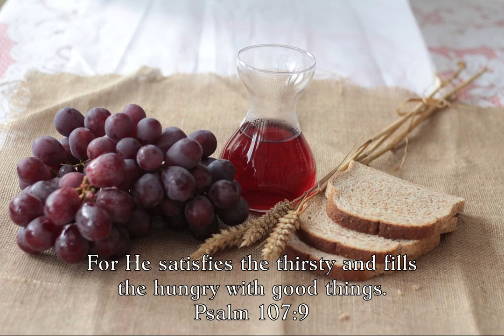As The Deer | Steal Away - Asaph Instrumentals | Music for worship & prayer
Restful instrumental piano for worship, prayer, and study.

As the deer pants for the waters so my soul longs after you!
Take three minutes to focus on the source of fulfillment and satisfaction for your thirsty soul. He really does fill those who are hungry for his presence, and satisfy those who are longing for him.

We all need moments to slip away with Jesus to find peace and rest in His presence. In this short video, part of the Asaph Instrumentals collection, JM shares a vignette of "As The Deer" as a way of offering just a few minutes to step out of the busyness of the day, and to focus on Jesus.

Asaph Instrumentals is a place for your soul to find peace and rest. It's worshipful, simple, gentle music to change the tone and atmosphere of your environment while you're in prayer, studying, or meditating on God's Word. Use this background music to worship, relax, find stress relief, and to be still. We trust that you will discover Jesus as you rest in and wait on Him, and believe that He will wrap you in his presence and peace.

JM is part of the Worship With Us Ministries Team.

(ASAPH INSTRUMENTALS - STEAL AWAY - 003)